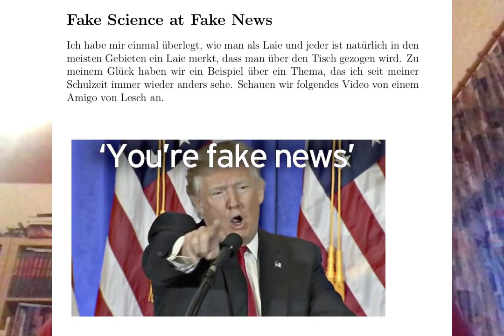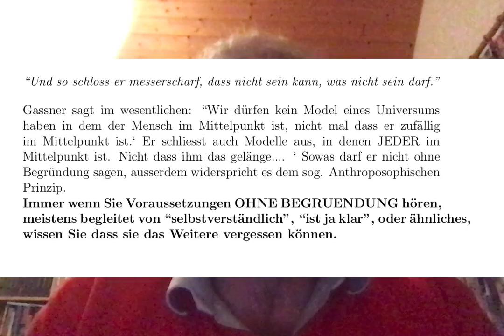Warum ist die Erde nicht im Zentrum des Universums?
Ja das kenne ich auch, ist aber was anders: Lest bei Foucault-Pendel.